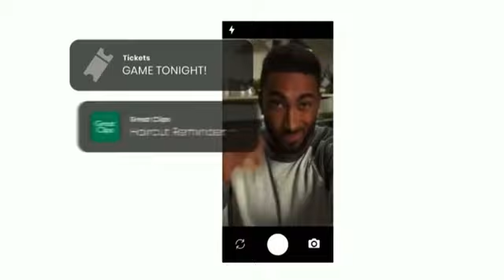Monster Jam Great Clips Ad